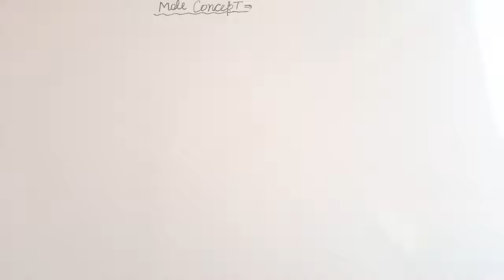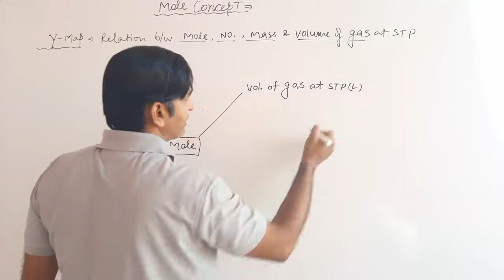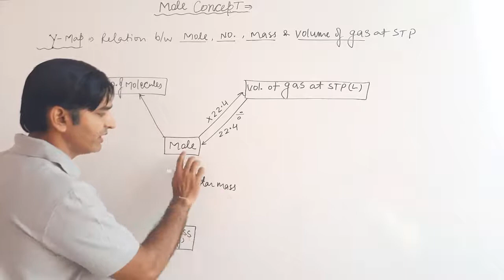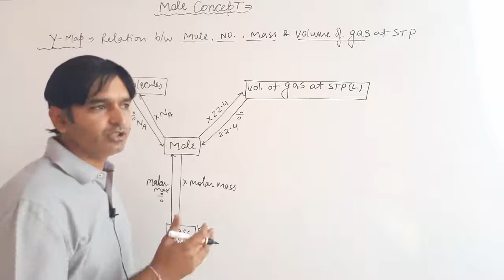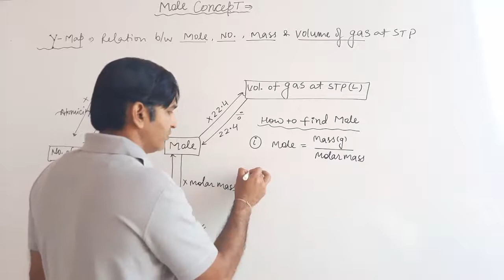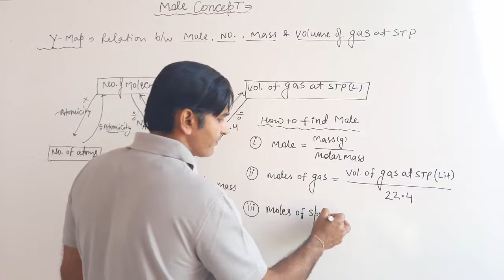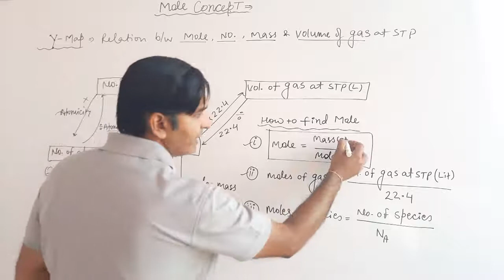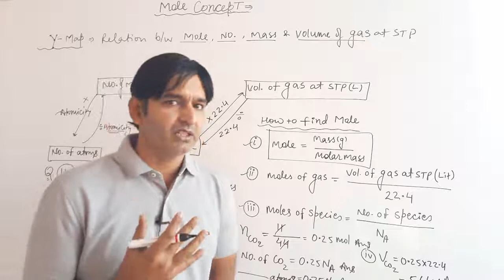L4 Mole Concept - Y map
ResoSir - learn Chemistry by DSC sir
relation b/w mole ,no., mass, and vol. of gas at STP